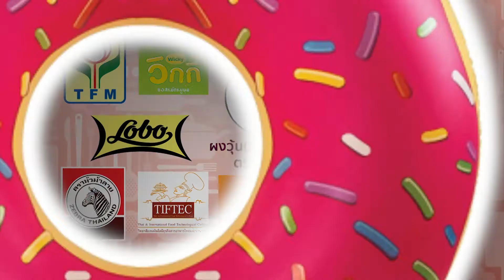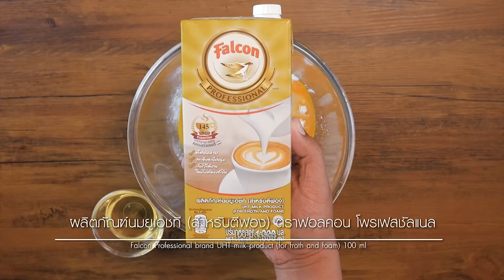รายการอดเปรี้ยวกินหวาน EP5 I Part1 I ร้านเด็ด By เท็ดดี้